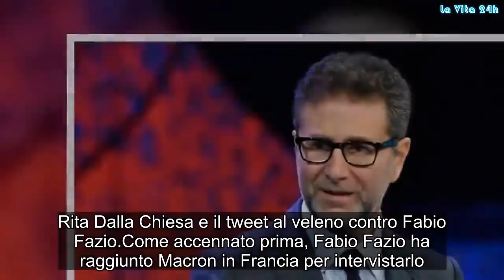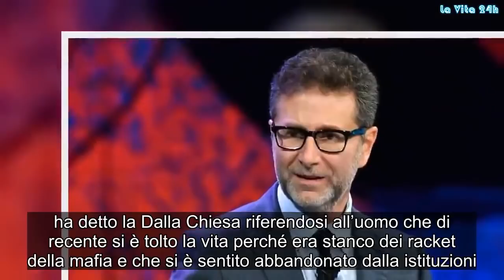Fabio Fazio, Rita Dalla Chiesa al veleno contro il conduttore di Che Tempo Che Fa: ecco il motivo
Fabio Fazio intervista Macron: Rita Dalla Chiesa replica su Twitter
Domenica sera 3 marzo 2019, in prima time su Rai Uno è andata in onda una nuova puntata di Che Tempo Che Fa. Fabio Fazio ha mandato in onda una lunga intervista che lui in persona ha fatto al Presidente della Francia Macron. Un’iniziativa che ha creato un vero e proprio polverone sia televisivo che politico. In tanti hanno accusato il conduttore di essere andato a Parigi con i soldi che gli italiani pagano col canone Rai.

Polemiche che sono state rispedite al mittente dallo stesso Fazio affermando che il biglietto aereo per la Capitale francese se lo è pagato di tasca sua. Tralasciando questi particolari, dopo l’intervista mandata in onda sulla prima rete della tv di Stato, Rita Dalla Chiesa ha avuto un duro sfogo nei confronti del collega. Per quale motivo e cosa ha scritto? Nel prosieguo dell’articolo troverete tutti i dettagli.

Rita Dalla Chiesa e il tweet al veleno contro Fabio Fazio
Come accennato prima, Fabio Fazio ha raggiunto Macron in Francia per intervistarlo. Nel lanciare il filmato, però, il noto conduttore Rai è incappato in un tweet polemico partito da Rita Dalla Chiesa. L’ex presentatrice di Forum che domenica è stata ospite da Mara Venier, ha usato delle parole abbastanza forti contro il collega. La donna gli ha lanciato una vera e propria frecciatina velenosa, accusandolo di non sporcarsi le mani nella lotta alla mafia.

“Lo intervisterete il figlio dell’imprenditore che si è suicidato a Gela, così giusto per sapere”,

ha detto la Dalla Chiesa riferendosi all’uomo che di recente si è tolto la vita perché era stanco dei racket della mafia e che si è sentito abbandonato dalla istituzioni. Ma non è finita qui, Rita ha rincarato la dose così:

“La lotta alla mafia con il solito giro di amici. Perché non suggerisce a Fabio Fazio di cominciare davvero a sporcarsi le mani con chi la mafia la combatte davvero e non nei salotti televisivi?”.

Arriverà la replica de giornalista? Gossip, # LaVita24h,